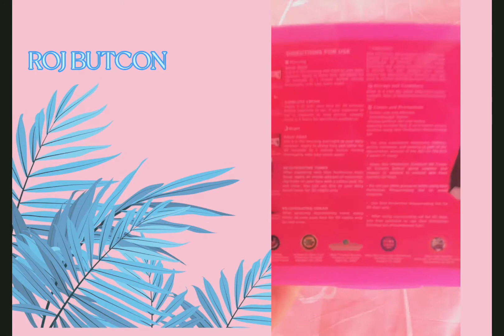HOW TO USE SKIN PERFECTION REJUVENATING SET/SKIN PERFECTION TUTORIAL/SKIN PERFECTION REVIEW